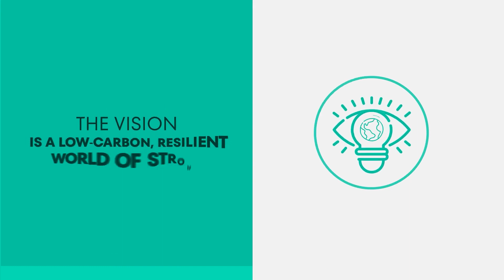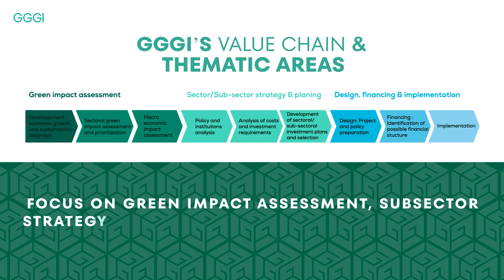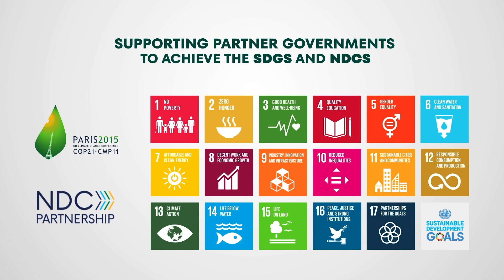About GGGI Rwanda Country Program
GGGI has partnered with the government of Rwanda (GoR) to ensure that sustainability and green growth are core principles in Rwanda’s future growth and development. GGGI is supporting the government of Rwanda towards an inclusive climate resilient green cities and infrastructure development by:

strengthening national, sub-national  and local green growth planning , financial and institutional frameworks;

supporting green project development implementation and increasing green investment flows ;

improving multi-directional knowledge sharing between South-South and South-North countries ; and

providing technical support to facilitate bilateral & multilateral green growth plans, implementation and investments

The Rwanda country program is carried out by a team of adviser’s that are embedded within partner governments, and district technical assistants within the secondary cities to provide technical assistance in line with Rwanda ‘s sustainable development goals by focusing on three national projects:

Inclusive green urban development ;  Green investment advisory and support and  Green and resource efficient buildings.